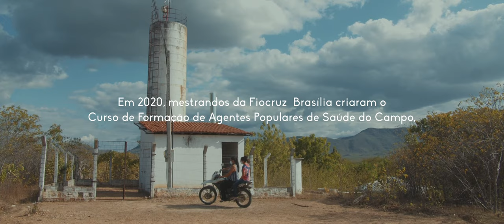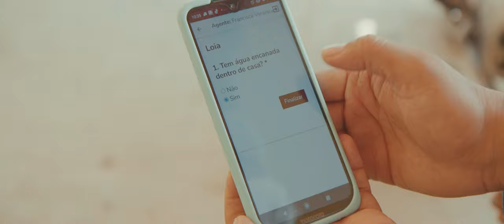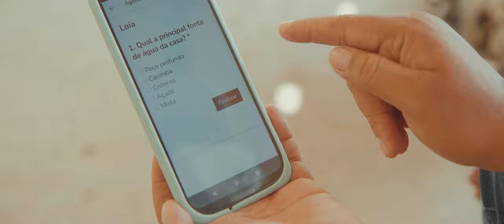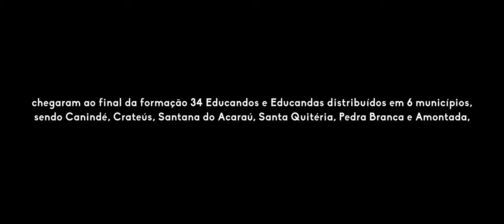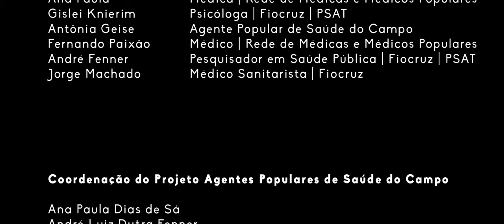Documentário Vigilância Popular do Campo/CE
Documentário produzido pelos médicos Ana Paula Dias de Sá e Fernando Paixão no âmbito do Mestrado Profissional em Políticas Públicas em Saúde – Turma Ceará, da Escola de Governo Fiocruz – Brasília.  O filme retrata a experiência do curso de Agentes Populares de Saúde do Campo no Ceará.

FICHA TÉCNICA:
Direção – Uirá Dantas e Renata Monte
Direção de Fotografia – Uirá Dantas
Câmera 2 – Ossimar
Operador de Som – Lucas Sabino
Montagem e Finalização - Uirá Dantas
Assessoria de Comunicação - Roseli Arantes